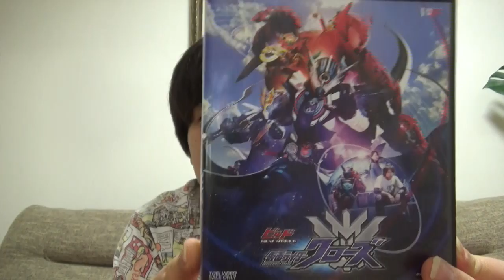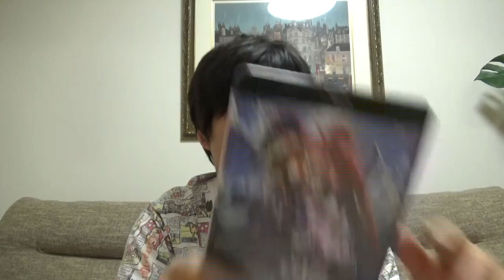ビルドNEW WORLD 仮面ライダークローズ 限定版届いたよ。